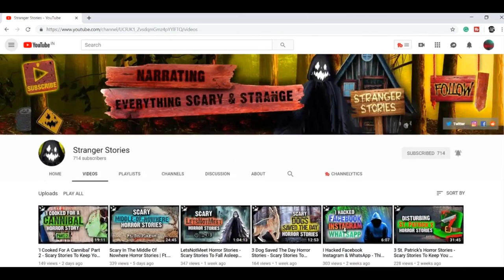Real Horror Stories | Mysterious Nights India | Ft. Stranger Stories | Episode - 62#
Voice & Edited by - Stranger Stories & Mysterious Nights India :D